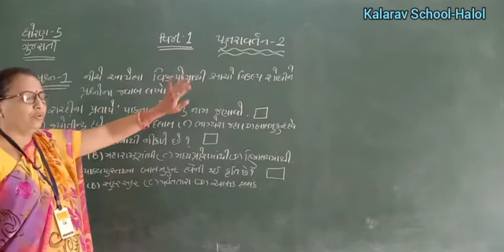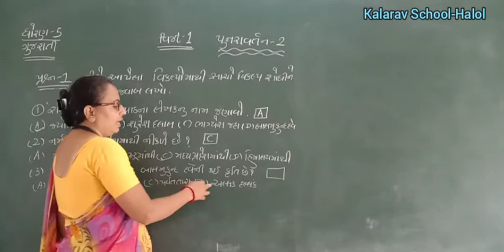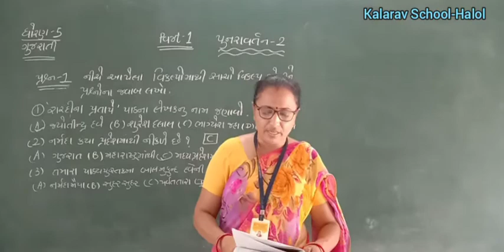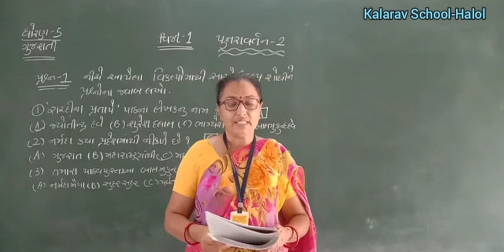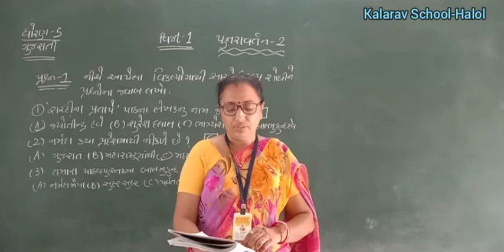STD -5 GM GUJARATI PUNARAVARTAN -2 PART- 1